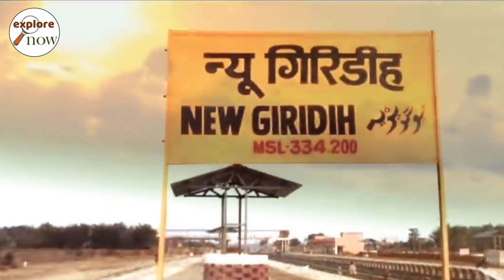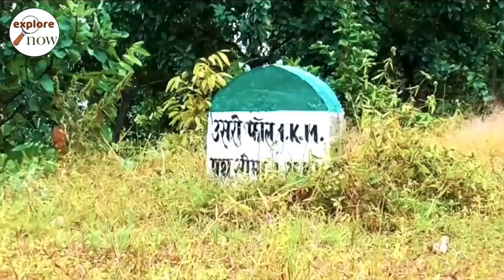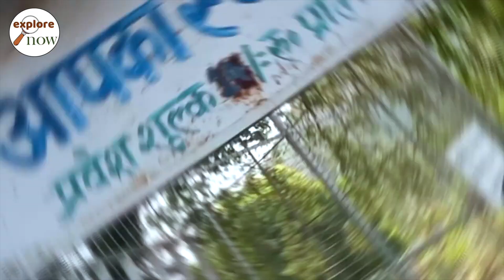गिरीडीह में घूमने की सबसे अच्छी जगहें Giridih Best Visiting Place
गिरिडीह, झारखंड की प्रसिद्द खदानों के शहर में से एक है। उत्तरी छोटा नागपुर डिवीजन के केंद्र में स्थित, गिरिडीह अपनी सीमाओं को उत्तर में बिहार के नवादा जिले, पूर्व में देवघर एवं जामतारा जिले, पश्चिम में हजारीबाग और कोडरमा और दक्षिण में धनबाद और बोकारो के साथ बांटता है। पहाड़ियों के बीच स्थित यह एक ख़ूबसूरत सा गाँव या खेड़ा है जो आस-पास के राज्यों से पर्यटकों को अपनी तरफ आकर्षित करता है। 1972 में गिरिडीह को जिला बनाया गया था पहले यह हजारीबाग जिले का ही एक भाग था। 4853.56 किमी के क्षेत्र में फैले हुए गिरिडीह में माणिक, अभ्रक और कोयले का भण्डार है। ‘गिरिडीह’ शब्द का मतलब है पहाड़ियों और टीलों का क्षेत्र, जो इस प्रदेश के पहाड़ी क्षेत्र को फोकस करता है। जंगलों का विस्तृत खंड इस जिले के अधिकतम भाग को कवर करता है। यहाँ सागौन के वृक्ष बड़ी मात्रा में मिलते हैं इसके अलावा बांस, सेमल, महुआ और पलाश भी मिलते हैं। गिरिडीह में खनिजों का समृद्ध भण्डार है, माइका (अभ्रक) उनमें से एक है। गिरिडीह और उसके आसपास के पर्यटन स्थल पारसनाथ हिल्स या श्री सम्मेता शिखर जी गिरिडीह का सबसे महत्वपूर्ण पर्यटन स्थल है। यह जैनियों का तीर्थ यात्रा केंद्र है। 20-24 जैन तीर्थंकरों को यहाँ मोक्ष की प्राप्ति हुई थी। झारखंड की सबसे ऊँची चोटी जो ग्रेनाईट की बनी हुई है, यहीं स्थित है। बराकर और सकरी दो महत्वपूर्ण नदियाँ इस जिले से होकर बहती हैं। उसरी जल प्रपात एक और मनोरम पर्यटन स्थल है, जो शहर के केंद्र से 13 किमी की दूरी पर स्थित है। यहाँ नदी 40 फीट की खड़ी ऊँचाई से नीचे गिरती है जिससे जल प्रपात बनाता है। खंडोली बाँध एक आकर्षक जलाशय और बाँध है। यह पक्षी प्रेमियों के लिए एक दिलचस्प जगह है साथ ही रोमांच के चहेते यहाँ नौका विहार, रॉक क्लाइम्बिंग, पैरासेलिंग और कायाकिंग करके स्वयं को तृप्त कर सकते हैं। हाथी और ऊंट सफारी के अलावा वाटर स्पोर्ट्स का आनंद भी लिया जा सकता है। हरिहर धाम एक तीर्थ स्थल के रूप में प्रसिद्ध है। भारत का सबसे बड़ा शिवलिंग यहाँ मौजूद है। दुखिया महादेव मंदिर और झारखंड धाम कुछ अन्य तीर्थस्थल हैं। जमुआ गिरिडीह की बस्ती से 35 किमी की दूरी पर स्थित है जो स्थित चारों ओर अपनी प्राकृतिक खूबसूरती और चारों ओर फैली हरियाली के लिए प्रसिद्ध है। गिरिडीह का मौसम मुख्य रूप से गिरिडीह की जलवायु शुष्क है जबकि सर्दियाँ ठंडी और सुखद रहती हैं। गिरिडीह तक कैसे पहुंचें गिरिडीह तक आने-जाने के लिए रेलवे और सड़क मार्ग मुख्य परिवहन के साधन हैं। यह स्थान अच्छी तरह से पश्चिम बंगाल और बिहार के महत्वपूर्ण स्थानों से जुड़ा हुआ है।

गिरिडीह में क्या फेमस है?
गिरिडीह जिले के महत्वपूर्ण पर्यटन आकर्षण खंडोली, उसरी पतन और परसनाथ हैं। पारसनाथ पहाडी झारखंड के गिरिडीह जिले में स्थित पहाड़ियों की एक श्रृंखला है। उच्चतम चोटी 1350 मीटर है।

Jharkhand is a state in eastern India. It's known for its waterfalls, the elegant Jain temples of Parasnath Hill and the elephants and tigers of Betla National Park. The state capital of Ranchi is a gateway to the park. It features the 17th-century Jagannath Temple, a Hindu shrine and the Jharkhand War Memorial. Tagore Hill is a monument honoring Nobel Prize-winning author Rabindranath Tagore.

top 5 tourist places giridih
tourist places giridih
top 5 picnic spot giridih
giridih best tourist places
parashnath hill
usri falls
khandoli dam
khandoli park
harihar dham
giridih city facts
giridih railway station
giridih tourist places
giridih documentry
giridih drone view
giridih city tour
giridih junction
giridih jharkhand
giridih airport
giridih college
giridih school
top 10 places giridih
jharkhand

Explore Now is part of Learning for Life.
 visit new places, meet new people and explore new things for better choices and effective ways to plan your future by knowing your glorious history.
Go now. ... life through delicious foods, amazing places, mesmerising facts, new experiences, and deep appreciation for the beauty in our world today.

एक्सप्लोर नाउ में हम दुनिया को नए नज़रिए से देखने और दिखाने का प्रयाश कर रहे है। हमें अपने देश की ख़ासियत दिखानी भी है और बताना है इसके गौरवशाली इतिहास को ताकि आने वाली पीढ़ी अपने भविष्य के लिए सही निर्णय ज़्यादा सटीकता से ले पाए। यात्रा अपने आप में जीवन का बहुत बड़ा सबक़ होती है।
यहाँ आपको भारत के विविध रंग देखने को मिलेंगे। हम अति आधुनिक और वैज्ञानिक सोच रखते हैं इसलिए यहाँ आपको सिर्फ़ सच्ची और विश्वसनीय विडीओ ही देखने को मिलेगी।